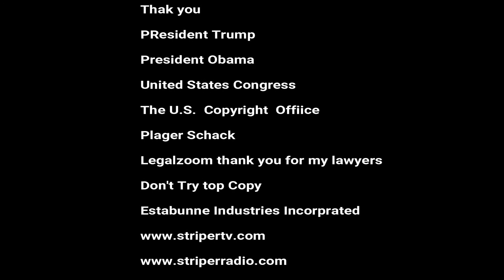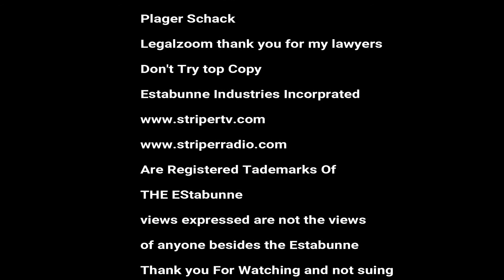Estabunne- Krazy Kyla Creation formula 2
Music video based on sweeping striping road construction